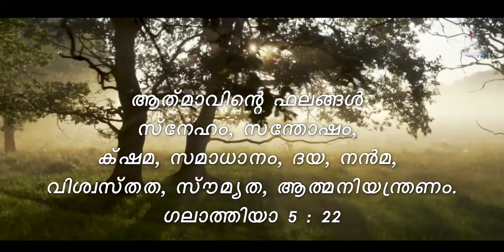Pentecost I പന്തക്കുസ്താ തിരുനാൾ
പെന്തക്കുസ്താ തിരുനാൾ

ആത്മാവിന്റെ നിറസാന്നിധ്യത്തെക്കുറിച്ച് സൃഷ്ടിയുടെ ആരംഭത്തിൽ വിശുദ്ധ ഗ്രന്ഥം  ഇങ്ങനെ സാക്ഷ്യപ്പെടുത്തുന്നു. ദൈവത്തിന്റെ ചൈതന്യം വെള്ളത്തിനുമീതെ ചലിച്ചുകൊണ്ടിരുന്നു. അപ്രകാരം രൂപരഹിതമായിരുന്ന പ്രപഞ്ചത്തിന്റെ സൃഷ്ടിയുടെ ആരംഭം മുതൽ രക്ഷാകര ചരിത്രത്തിൽ ഉടനീളം ദൈവാത്മാവിന്റെ ശക്തമായ സാന്നിധ്യം ഈ ഭൂതലം മുഴുവൻ നിറഞ്ഞുനിന്നിരുന്നു. രാജാക്കന്മാരിലും നേതാക്കന്മാരിലും പ്രവാചകന്മാരിലും പ്രവർത്തിച്ചത് അതേ ആത്മാവു തന്നെ. അതുകൊണ്ടാണ് എ സെക്കിയേൽ പ്രവാചകൻ ഇപ്രകാരം ഓർമ്മപ്പെടുത്തിയത് എങ്ങോട്ടു പോകണമെന്ന് ആത്മാവ് ഇച്ഛിച്ചുവോ അങ്ങോട്ട് അവർ പോയി. ഇടം വലം തിരിഞ്ഞില്ല .തിരിച്ചറിവുകളും തിരികെ നടക്കലും നമുക്കുള്ളിൽ ഉണർത്തുന്ന ദൈവത്തിന്റെ സ്വരമാണ് ആത്മാവിന്റെ സാന്നിധ്യം.

 പഴയ നിയമത്തിലുടനീളം പ്രവർത്തനനിരതമായ ദൈവാത്മാവ് പുതിയ നിയമത്തിലേയ്ക്കു കടക്കുമ്പോൾ അത്യുന്നതന്റെ ശക്തിയായി പരിശുദ്ധ അമ്മയിൽ ആവസിച്ച് മനുഷ്യാവതാരം സ്വീകരിച്ചു .അങ്ങനെ യേശുവിൻ്റെ ജീവിതത്തിലും അവിടുത്തെ പ്രവർത്തനങ്ങളിലും ആത്മാവ് കത്തിജ്വലിച്ചു നിന്നു. കണ്ടവർക്കും അനുഭവിച്ച വർക്കും ആ  ആത്മാവിനെ , സ്വന്തമാക്കുവാൻ ആഗ്രഹവും അഭിനിവേശവും ഉടലെടുത്തു.
അങ്ങനെ ഒരു ശിഷ്യസമൂഹം രൂപപ്പെട്ടു. പിന്നീട് യേശുവിൻ്റെ മരണശേഷം ഭീരുക്കളായിരുന്ന അപ്പസ്തോലന്മാരെ പന്തക്കുസ്തായിൽ ക്രിസ്തുവിൻ്റെ ധീരരക്തസാക്ഷികളാക്കി മാറ്റി. അവരാകട്ടെ, കുറച്ചു സമയം കൊണ്ട് ആയിരങ്ങളെ ക്രിസ്തു വിശ്വാസികളുമാക്കി. അത് സഭയുടെ ജന്മദിനമായിരുന്നു.  പന്തക്കുസ്താ ദിവസം ഭാഷകളുടെ വിസ്മയം നടന്നു. സഭ ആരംഭം മുതൽ എല്ലാ ജനതകൾക്കു മുള്ളതാണെന്ന് അത് കാണിക്കുന്നു. സഭ എല്ലാ മനുഷ്യരോടും സംസാരിക്കുന്നു. വംശപരവും ഭാഷാപരവുമായ തടസങ്ങൾ കീഴടക്കുന്നു.

  നമ്മുടെ ആത്മാവിന്റെ പ്രശാന്തനായ അതിഥിയെന്ന് പരിശുദ്ധാത്മാവിനെ വിശുദ്ധ അഗസ്റ്റിനോസ് വിളിക്കുന്നു. പലപ്പോഴും ഈ ദിവ്യാതിഥി നമ്മിലും നമ്മോടും വളരെ മൃദുലമായി സംസാരിക്കുന്നു. പരിശുദ്ധാത്മാവിനോട് നമ്മൾ എത്രമാത്രം തുറവുള്ളവരായിരിക്കുമോ അത്രമാത്രം അവിടുന്ന് നമ്മുടെ ജീവിതത്തിന്റെ യജമാനനായിരിക്കും. കൂദാശകളുടെ സ്വീകരണം വഴി നാം സ്വന്തമാക്കിയിരിക്കുന്ന  പരിശുദ്ധാത്മാവാണോ യഥാർത്ഥത്തിൽ എന്റെ ജീവിതത്തെ ഭരിക്കുന്നത്?

പരിശുദ്ധാത്മാവ്  എന്നെ ദൈവത്തെ സ്വീകരിക്കുവാൻ യോഗ്യതയുള്ളവനാക്കുന്നു , പ്രാർത്ഥിക്കാൻ പഠിപ്പിക്കുന്നു , മറ്റുള്ളവരെ സഹായിക്കാൻ കഴിവു നൽകുന്നു. അവിടത്തെ സാന്നിധ്യം ആഗ്രഹിക്കുന്ന ആരും നിശബ്ദത പാലിക്കണം. ആ ആത്മാവിന് വേണ്ടി നമുക്ക് പ്രാർത്ഥിക്കാം.
 തള്ളക്കോഴി ചിറകിൻ കീഴിൽ ചേർത്തുനിർത്തി തന്റെ കുഞ്ഞുങ്ങളെ പരിപാലിച്ചതുപോലെ ചിതറിക്കപ്പെട്ട ശിഷ്യഗണത്തെ  പ്രാർത്ഥിച്ച് ശക്തിപ്പെടുത്തിയത് പരി. അമ്മയാണ്. ആ അമ്മയിൽ നമുക്ക് ആശ്രയിക്കാം. മരണഭയത്തിൻ്റെ രോഗപീഡകളുടെ, പ്രകൃതിദുരന്തങ്ങളുടെ ഭീതികൾ കൺമുൻപിൽ നിറഞ്ഞു നിൽക്കുമ്പോൾ തെല്ലും നഷ്ട ധൈര്യരാകാതെ നമ്മുടെ വിശ്വാസ ജീവിതത്തെ മുറുകെ പിടിച്ച് ജീവിതത്തെ പടുത്തുയർത്താൻ പരിശുദ്ധാത്മാവിന്റെ ഫലങ്ങളായ സ്നേഹം , സന്തോഷം ,സമാധാനം , നന്മ, സൗമ്യത , ആത്മനിയന്ത്രണം നിറഞ്ഞൊഴുകാൻ പെന്തക്കുസ്താനാളിൽ നമുക്ക് തീക്ഷ്ണതയോടെ പ്രാർത്ഥിക്കാം, കാത്തിരിക്കാം.

Sr.Greeshma CSC